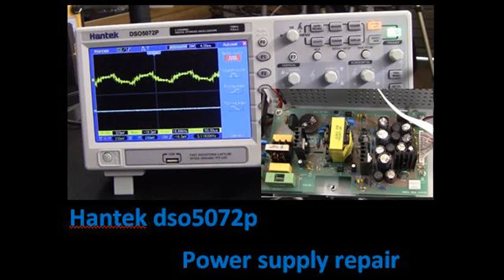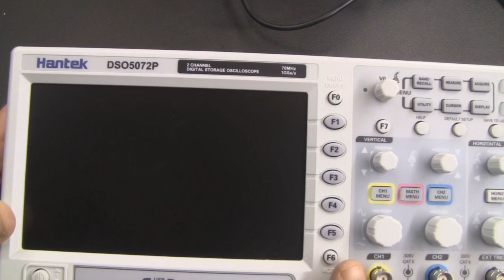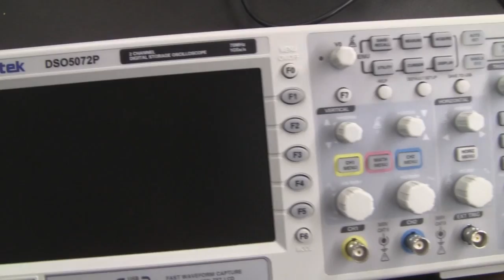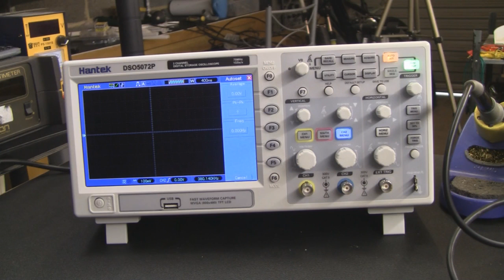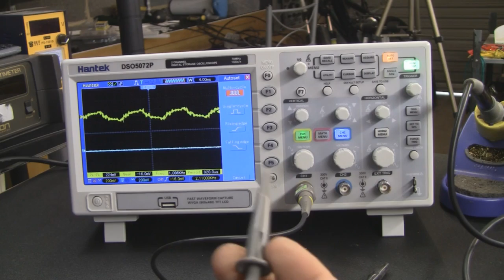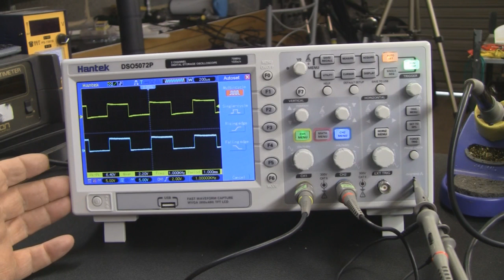Hantek dso5072p Power Supply Fix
So I came across this oscilloscope at my local charity shop for the grand total of £20. As you may have guessed from the price it does not work. I suspected that it may be a power supply issue but could not be 100% until I opened it up. As you can see in the video it has had very little use but it turned out to be a very easy fix.